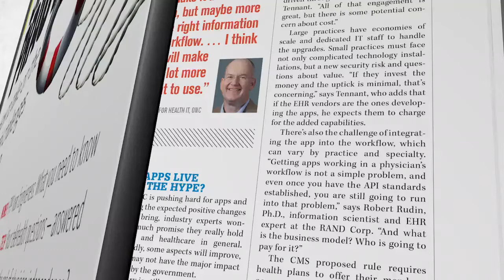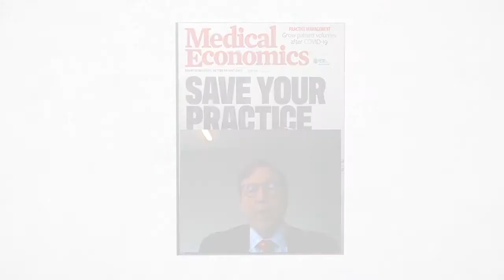The hidden COVID-19 crisis: The dangers of neglecting care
Andrew Pecora, M.D., the CEO of OMI and a oncologist/hematologist, discusses a potential crisis in the making when it comes to patients avoiding screenings and care for serious conditions as a consequences of the COVID-19 pandemic.